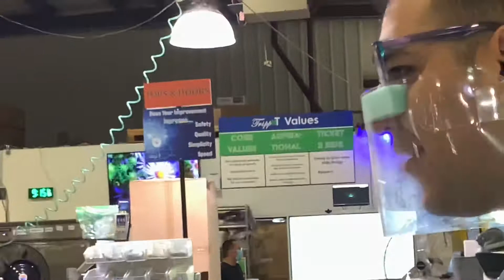We’ve got power!